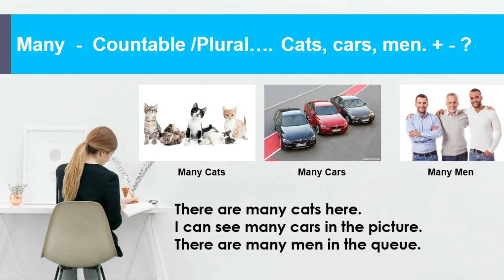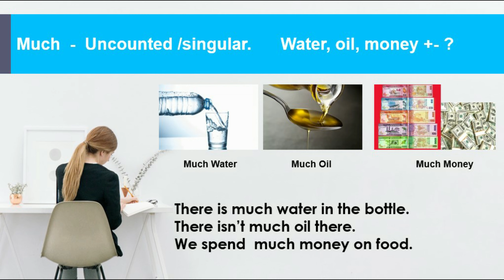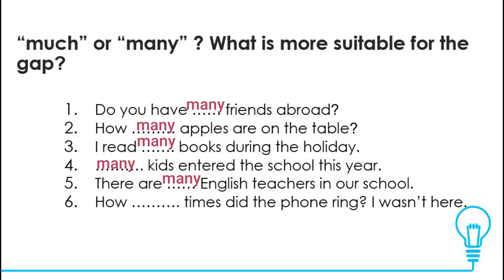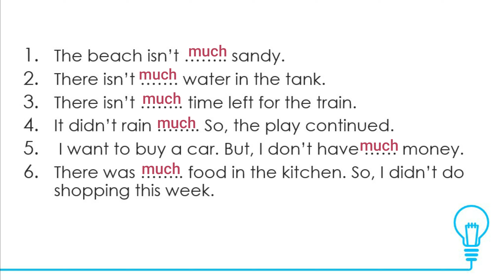How to use many & Much, English Grammar.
Use many and much in the right context.
Use them in spoken and written English.